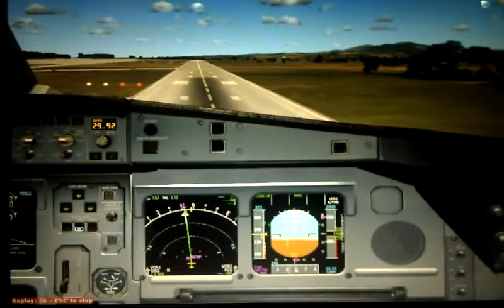FSX A330 LANDING TO RCTP RWY 06